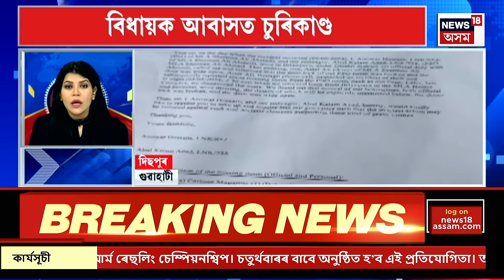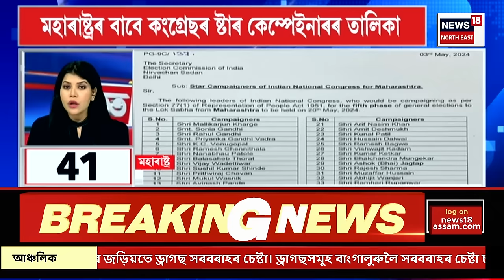Speed News| Biharৰ পৰা নিৰ্বাচনত প্ৰতিদ্বন্দ্বিতা কৰিব কোকৰাঝাৰৰ সাংসদ Naba Saraniaই। N18V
Speed News| Biharৰ পৰা নিৰ্বাচনত প্ৰতিদ্বন্দ্বিতা কৰিব কোকৰাঝাৰৰ সাংসদ Naba Saraniaই।
00.00 | intro
00.12| Biharৰ পৰা নিৰ্বাচনত প্ৰতিদ্বন্দ্বিতা কৰিব কোকৰাঝাৰৰ সাংসদ Naba Saraniaই।